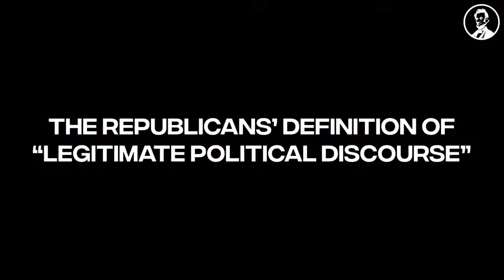LPTV: Lunch with Lincoln February 7, 2022 | Guest: Steven Smith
Lunch with Lincoln is live w/ guest Steven Smith

This week Lincoln Project Senior Advisor Jeff Timmer welcomes Steven Smith. Steven is a Professor of Political Science and Philosophy at Yale University. His research has focused on the history of political philosophy with special attention to the problem of the ancients and moderns, the relation of religion and politics, and theories of representative government. Steven will discuss his latest book, “Reclaiming Patriotism in an Age of Extremes.”

Lunch With Lincoln is a weekly lunchtime conversation with Lincoln Project and a rotating series of LP friends and allies! Twice a week, every Monday and Friday at 12 PM ET Lunch with Lincoln will debrief the week’s news and discuss LP’s mission ahead. Don’t forget to share and follow The Lincoln Project on social media below.

Steven Smith’s book: Reclaiming Patriotism in an Age of Extremes